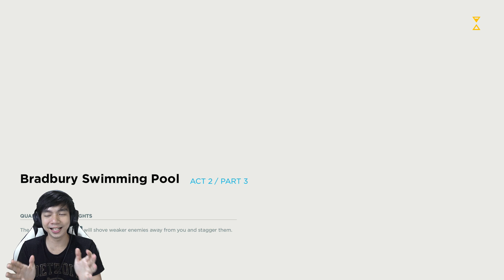Kehancuran Waktu - Quantum Break - Indonesia #5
Kelanjutan Quantum Break, tetap mencari si Paul Serene, tapi perjalanan berlanjut, gw milihat banyak kejadian aneh yang menandakan kehancuran waktu, gw melihat kakak gw lagi si Will, dan ternyata si Paul sudah menyiapkan tentara anti freeze time juga

PAWW.

- AL'sic ft. Grant Genske - San Francisco [FSTU Release]
• Support AL'sic: